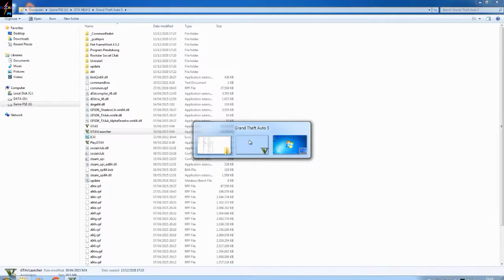Grand Theft Auto V - The Wrap Up